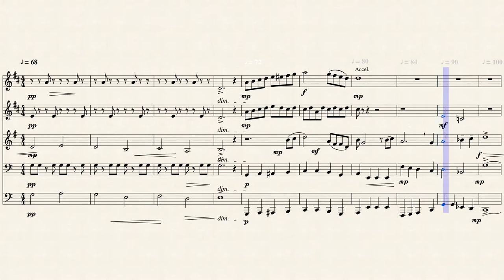Confession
Intended for a brass ensemble: two trumpets, horn, trombone, and a tuba.